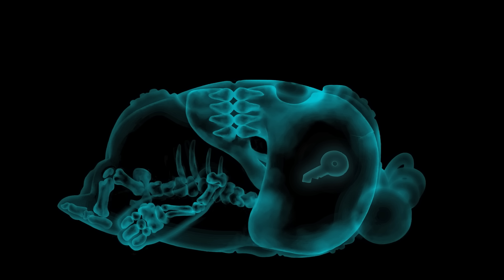Breakfast in Bed| Atrangi Yaari | Funny Shorts | Jokes | कॉमेडी कार्टून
स्वागत है! सतरंगी यारो की अतरंगी दुनिया मे| देखिये उनके काई मज़ार-मज़ाकिया क़िस्से| और तैयार हो जाए हसी से लोठ पोठ होने

सतरंगी यारो की अतरंगी दुनिया|

00:00 Breakfast in Bed
01:05 Fever
01:58 Dance Fever
02:54 Lost at Sea
03:54 Thor's Hammer
04:56 Sample Stealer
05:58 Date by the Moonlight
07:01 Wakey Wake Up
07:55 Bubblegum Trouble
08:57 Padang Food Server
10:00 Blowing Out Candles
10:52 A Clean Park
11:53 Shush 2
12:56 Grease Pole
14:00 Melty Ice Cream
15:07 Alarm
15:59 Scribble
16:48 Umbrella
17:36 Skate

मिलो 7 अतरंगी यारो की टोली!
फ्यूज, न्यूट, पोगो, बबल्स, जेफ, ज़ी और स्लीक
जिन्का हसते-खेलते, गिरते-पढ़ते जिंदगी काट रही है| देखी उनकी मस्ती और करनामे हर हफ्ते, स्पेशल एक घंटे के एपिसोड्स में|

The 7 ODDBODS:
फ्यूज ❤️ लाल - ताकतवर और बलवान
बबल्स 💛 पीला - पढ़ाकू और होशियार
न्यूट 💗 गुलाबी - देखभाल करने वाला प्यारा दोस्त
ज़ी 💚 हरा - कुम्भकरण
स्लीक 🧡  नारंगि - सबका पसंदीदा
जेफ 💜 बैंगनी - साफ़ और स्वच्छ
पोगो 💙 नीला - मजाकिया मस्तीखोर